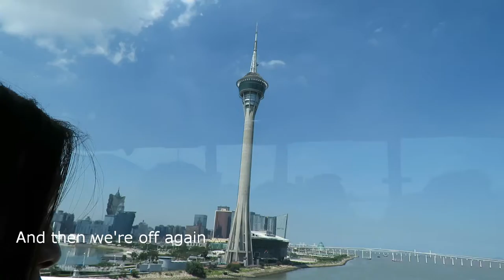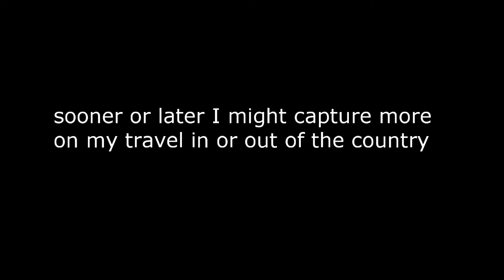Macau : A short look on asian Las Vegas (FIRST TIME TRAVELLING ABROAD EVER Hong Kong - Macau Day 3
This is my first time to travel abroad! Equipped with Samsung Galaxy S8, Zhiyun Smooth Q, Canon 760D with Tamron 28-75mm F2.8 lens and Canon Powershot SX60HS, I was able to shoot every place and wonderful moments of my travel.

Ill be sharing to you my experience in travelling abroad, especially in Macau. I would never expect that Macau could be this awesome! Hope this video could give some hints on where to go and what to do for people travelling abroad for the first time - like me! Enjoy watching this video!